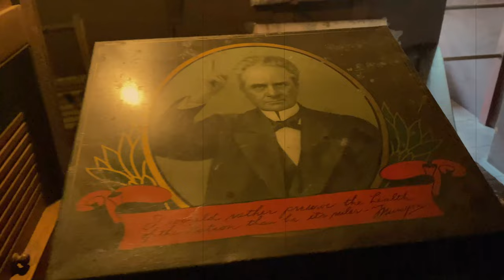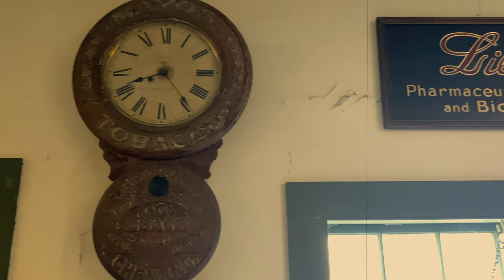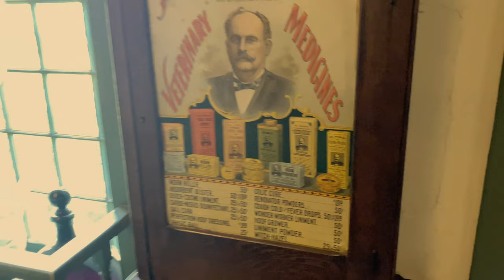Primitive Antiques!!! General Store, Shelburne Museum, Vermont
Antique general store tour in Sherburne Museum, Vermont